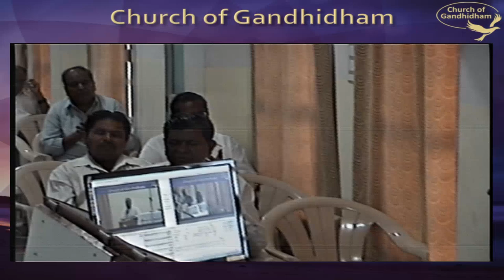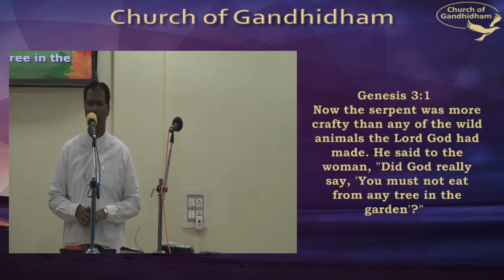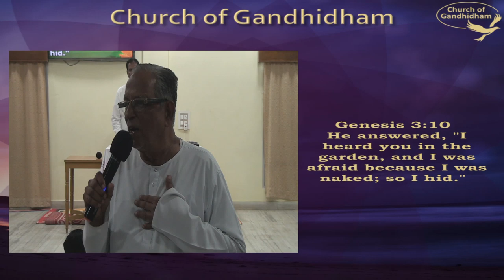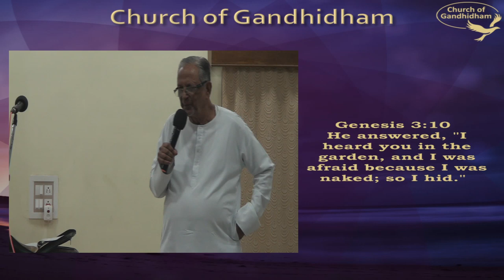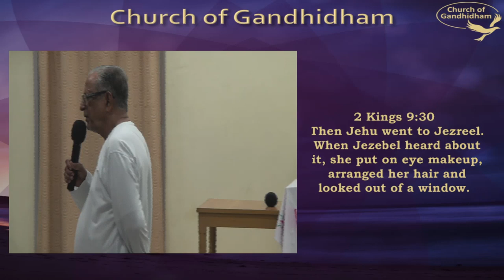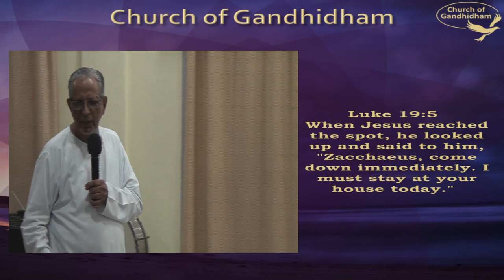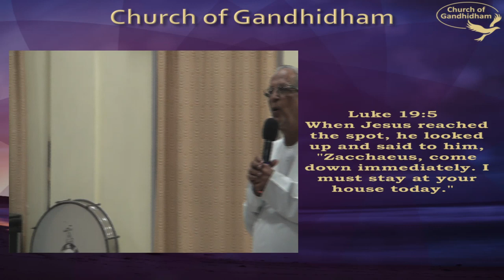CHURCH OF GANDHIDHAM - Live Stream